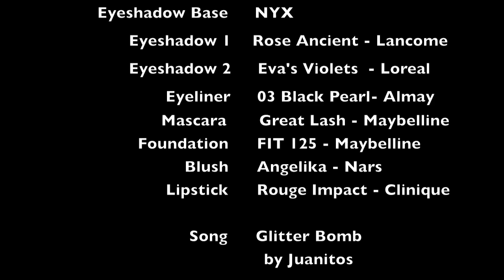Everyday Makeup Tutorial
katyesquivel

Song: Glitter Bomb by Juanitos (jamendo.com)